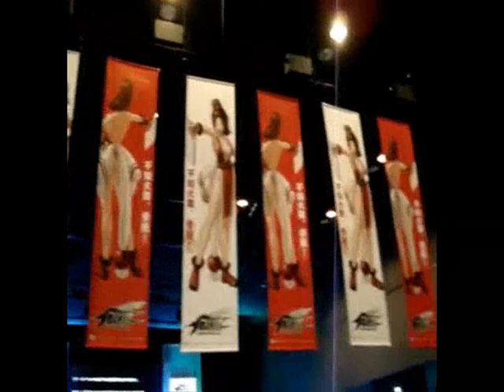KOF XIII PREVIEW VIDEO